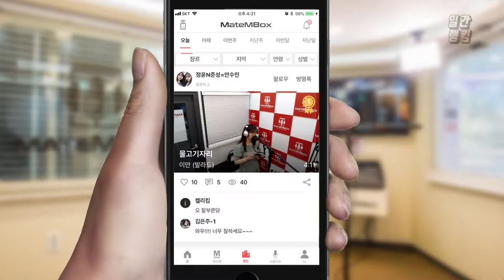메이트엠박스 일간 랭킹 TOP4 2019년 07월 20일 [Daily Ranking]